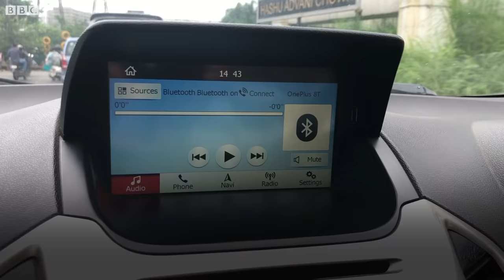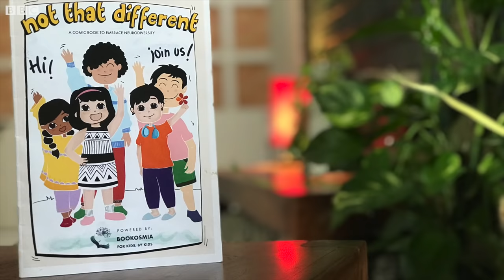Autism: Autistic Child की Parenting में कैसे Challenges आते हैं? (BBC Hindi)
माधव को ऑटिज़्म है. वो बहुत कम बोलता है. 12 साल का होने वाला है. पर दिमाग अब भी 6 साल के बच्चे का है. माधव जैसे-जैसे बड़ा हुआ, स्कूल जाना छूट गया. अब घर पर टीचर आती हैं. लेकिन किताब से नहीं, ज़िंदगी में काम आने वाली पढ़ाई. माधव की तरह और बच्चे भी हैं. जिन्हें डेवलपमेंट डिसऑर्डर है. देखिए उन्हीं की कहानी, बीबीसी संवाददाता दिव्या आर्य की इस रिपोर्ट में.

शूट-एडिट: काशिफ सिद्दिकी